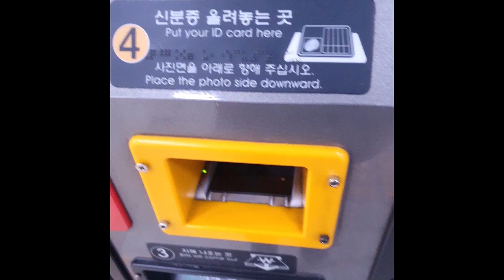suwon vlog || RaiVaee || 2021's 1st Vlog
QUALITY को भिडियो बनाउने, सधै प्रयास जारी छ.
सल्लाह, सुझावको आशा सधै 🔴Comment box मा रहनेछ ☺️

धन्यवाद !!!🙏